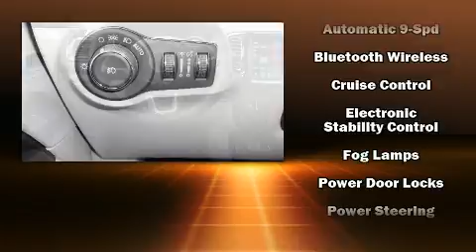2017 Jeep New Compass Limited in Cottonwood, AZ 86326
Oxendale Chrysler Dodge Jeep Ram

It features four-wheel drive capabilities, a durable automatic transmission, and a 2.4 liter 4 cylinder engine. Top features include rain sensing wipers, 1-touch window functionality, fully automatic headlights, turn signal indicator mirrors, a power liftgate, power windows, cruise control, and much more. Features such as automatic climate control and leather upholstery prove that economical transportation does not need to be sparsely equipped. For drivers who enjoy the natural environment, a power moon roof allows an infusion of fresh air. Passenger security is always assured thanks to various safety features, such as: head curtain airbags, front side impact airbags, traction control, brake assist, anti-whiplash front head restraints, ignition disabling, and 4 wheel disc brakes with ABS. With electronic stability control supplementing mechanical systems, you'll maintain precise command of the roadway. Our aim is to provide our customers with the best prices and service at all times. Stop by our dealership or give us a call for more information.